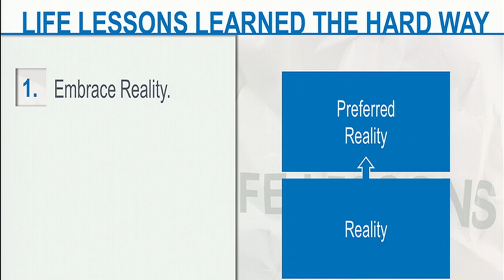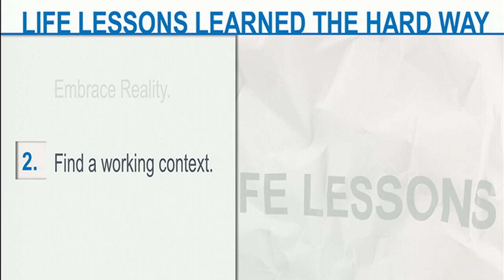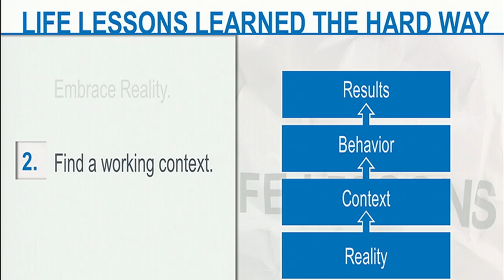TEDxRainier - Jim Sorensen - Life Lessons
Master facilitator Jim Sorensen shares life lessons learned the hard way.